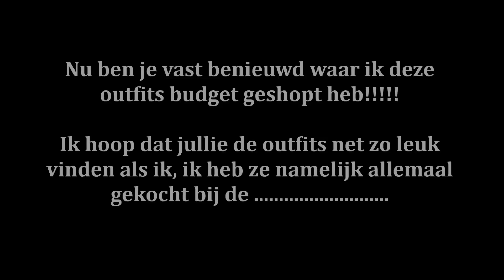4 budgetlooks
Bij een super leuke winkel kocht ik deze kledingstukken, accessoires en schoenen. Alle 4 de looks kosten nog geen 35 euro! Ook zijn ze erg leuk en geschikt voor de feestdagen!

Wat is jou favoriete look?

Ben je benieuwd waar ik de kleding geshopt heb? kijk dan helemaal aan het eind van het filmpje!